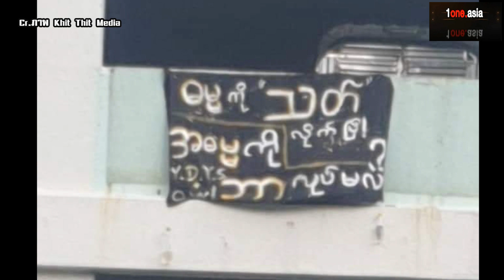เผด็จการเมียนมาสั่งแขวนคอ 4 นักต่อต้าน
ไปที่เมียนมาร์กันบ้าง ล่าสุด เผด็จการทหารของเมียนมาร์ ได้สั่งประหารชีวิต อดีต ส.ส.สันนิบาตแห่งชาติเพื่อประชาธิปไตย (NLD) และ นักเรียกร้องประชาธิปไตย พร้อม นักโทษอีก 2 ราย ด้วยการแขวนคอ ท่ามกลางเสียงคัดคานของนานาชาติ เรื่องนี้น่าสนใจไปติดตามกันครับ ตลิกอ่านรายละเอียด